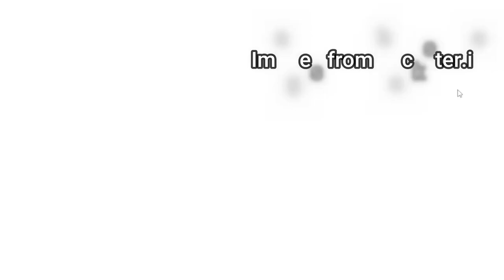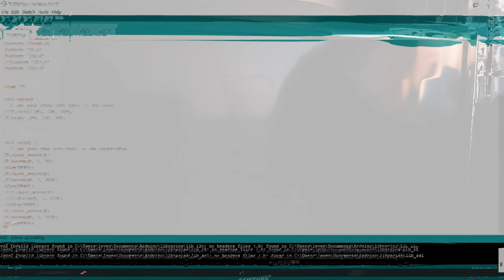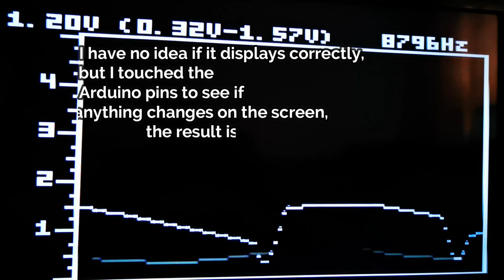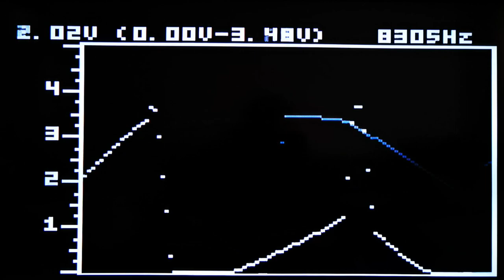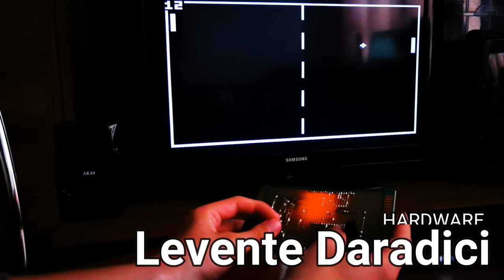Arduino game console on TV? - Arduino TV OUT - Arduino GAME - Im-Pong-Sibble on TV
Arduino TV OUT! So simple, so interesting!
How to build a games console at home with the help of which you can use your TV as a screen.
The documentation for the hardware required to use the TV OUT library can be found with a simple Google search.
Im-Pong-Sibble coded for Arduino by Andras Daradici
Short description in Romanian:
Music used in video:
[FREE] Dark Techno / EBM / Industrial Type Beat 'JELLYFISH' | Background Music